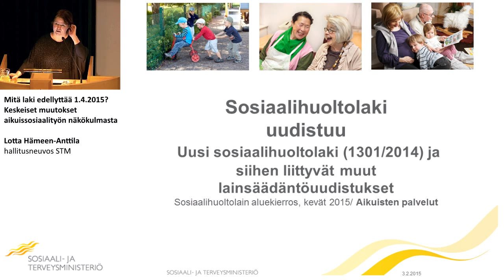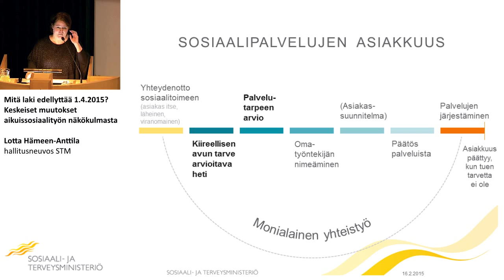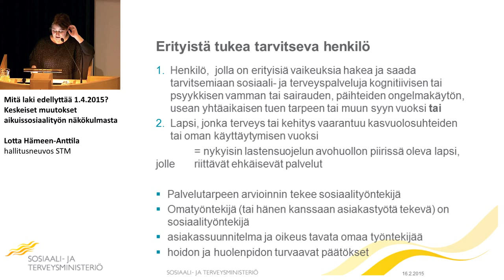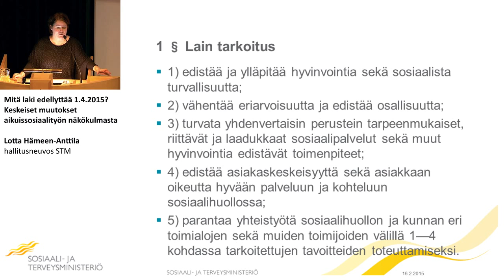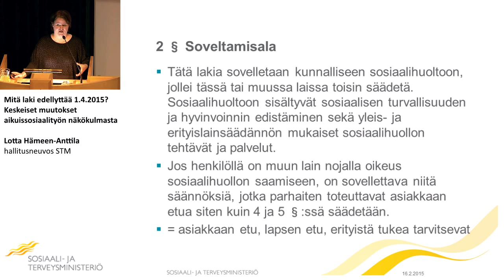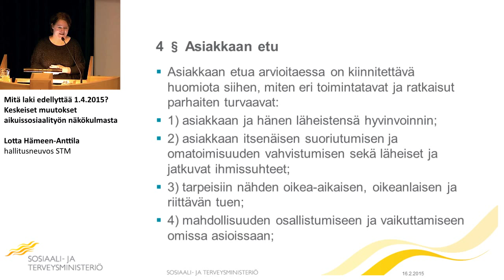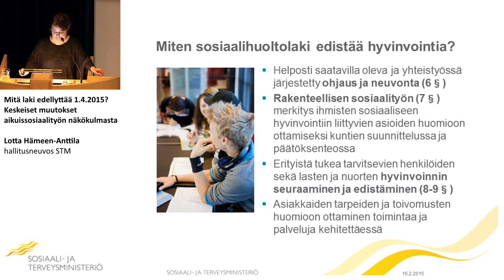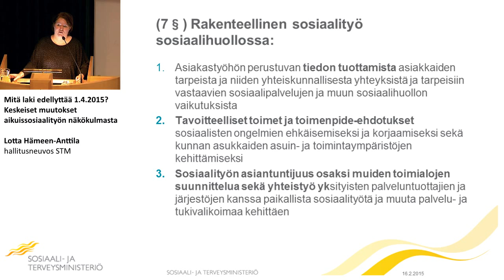Mitä laki edellyttää 1.4.2015? Keskeiset muutokset aikuissosiaalityön näkökulmasta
SOSIAALIHUOLTOLAKI UUDISTUU
ALUEKIERROS KEVÄT 2015

Lotta Hämeen-Anttila, hallitusneuvos STM